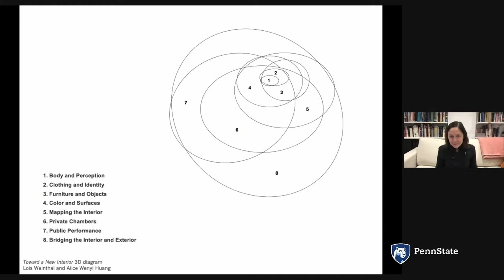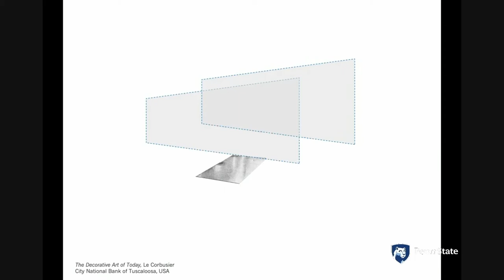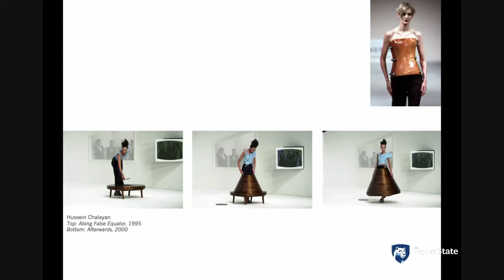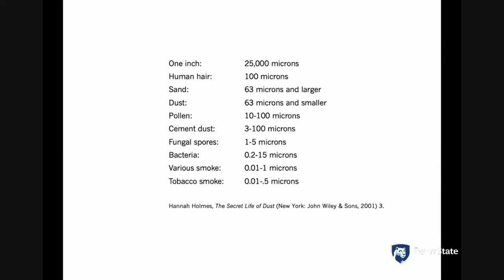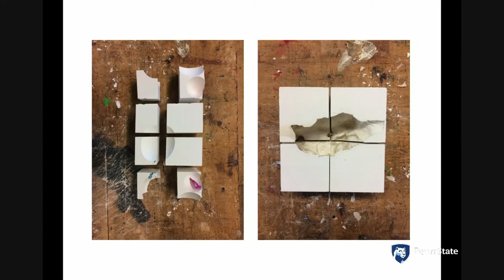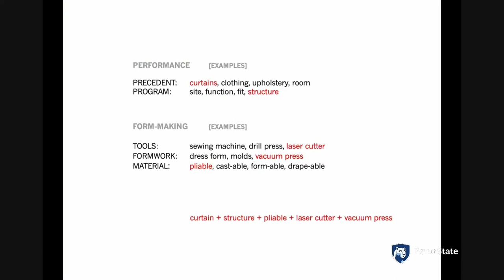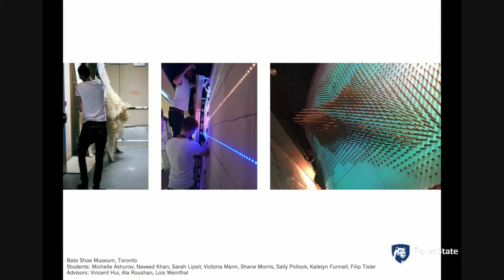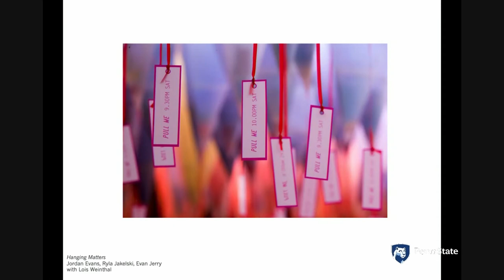2021 Spring Lecture Series - Lois Weinthal - Elastic Poche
10 February 2021 | 6:00 pm | Stuckeman Spring Virtual Lecture Series | Lecture by Lois Weinthal - Elastic Poche